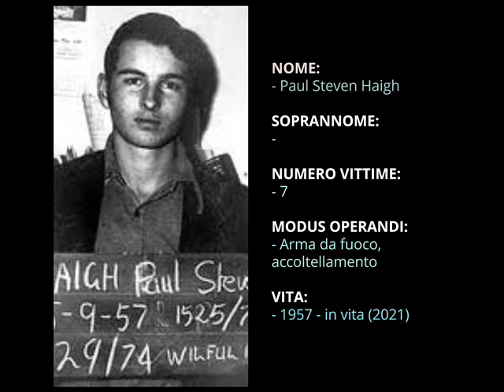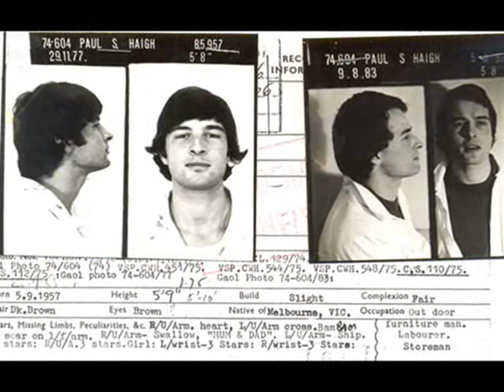Serial Killer - Paul Steven Haigh